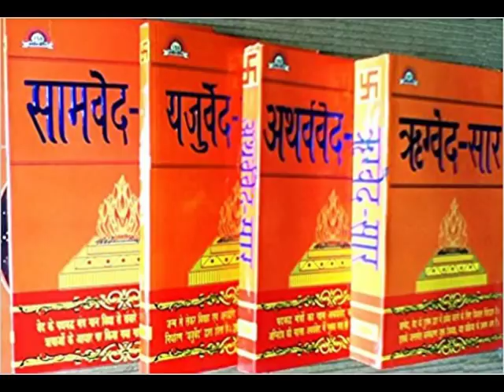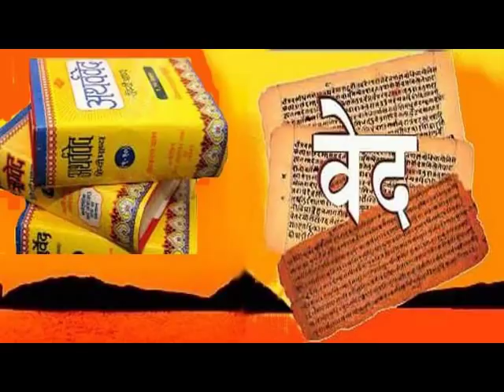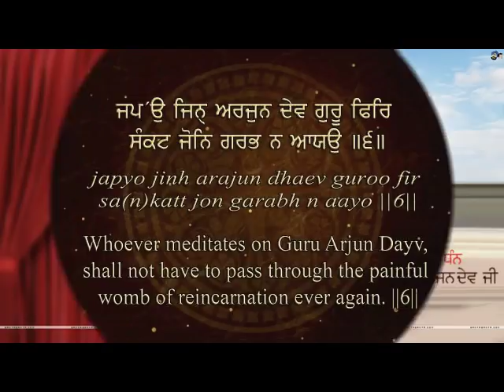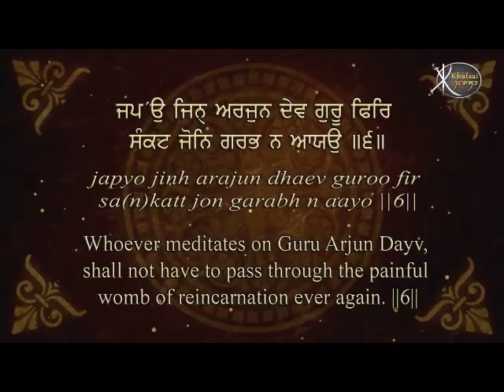Ved Bhatta da roop dhaaran karke Guru ji paas aaye [ KATHA SURAJ PARKASH GRANTH ]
PART 160 -  Bhatta de sawaiye ate raagmala likhvoun da parsang